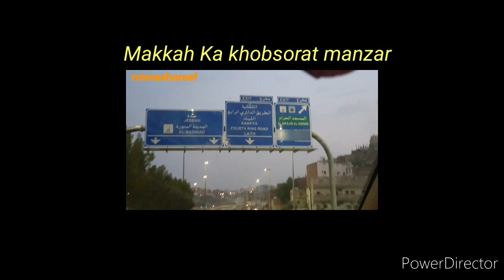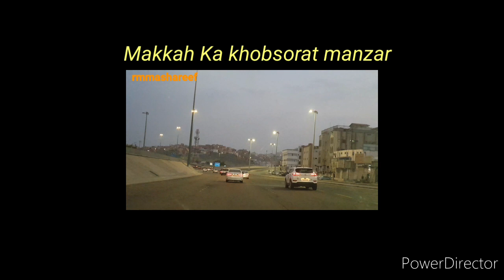Makkah Ka khobsorat manzar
clock tower Makkah Saudi
today I visit in Makkah city I'm so happy